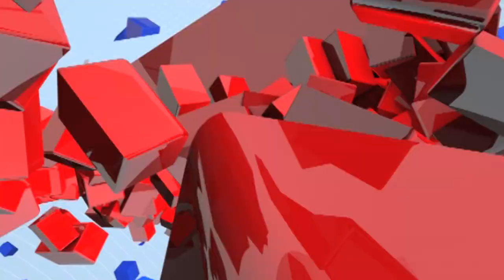Dhule | NCPतील फूटीनंतर कार्यालय ताब्यात घेण्यासाठी शरद पवार गटाचे-अजित पवार गटाचे कार्यकर्ते एकत्र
Dhule,NCP  ,sharad pawar ,ajit pawar ,धुळे, राष्ट्रवादी काँग्रेस, शरद पवार, अजित पवार,